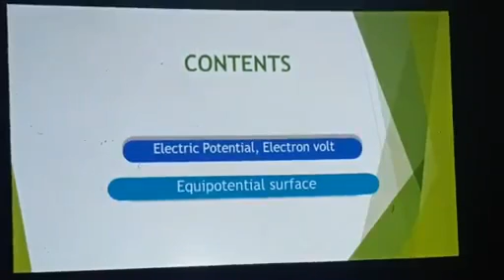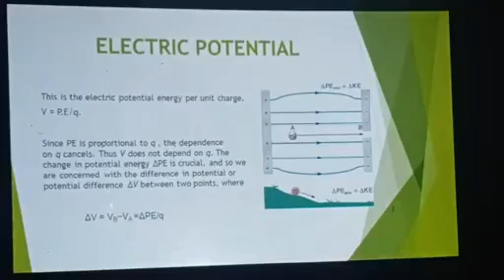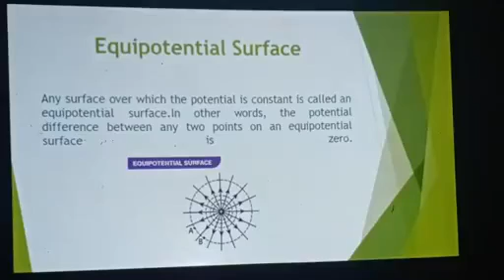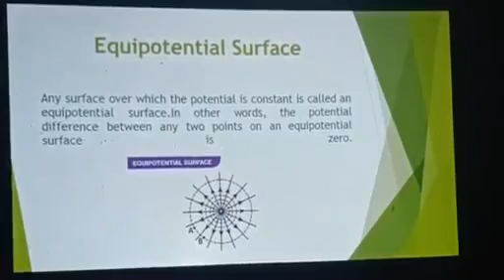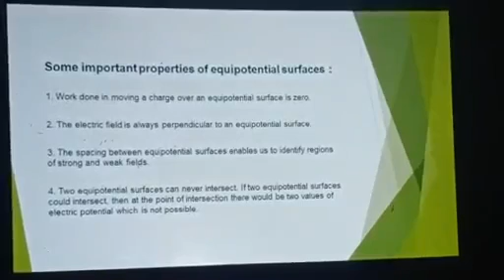Electrical Potential & Volt Equipotential Surface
Subject: Physics
Chapter: 12
Topic: Electric Potential & Volt
Equipotential Surface
Lecture No.04

Electricpotential l&voltequipotentialSurface